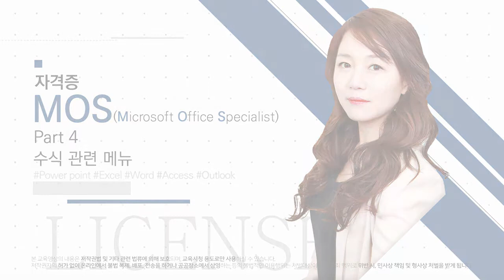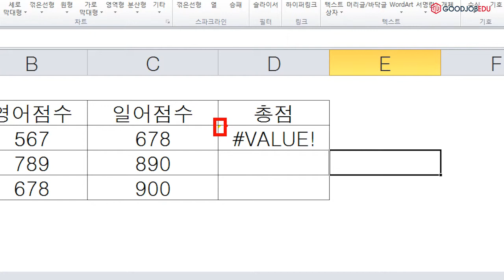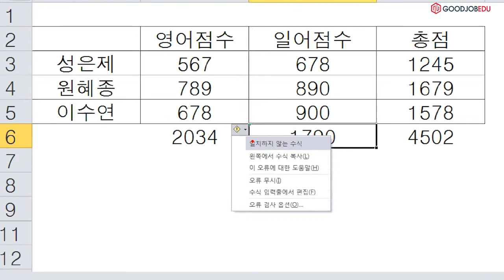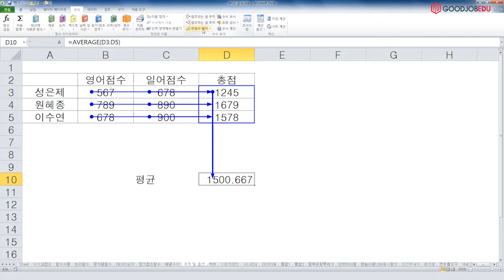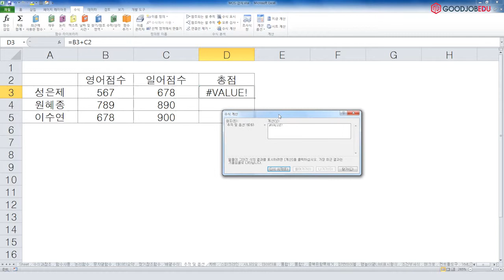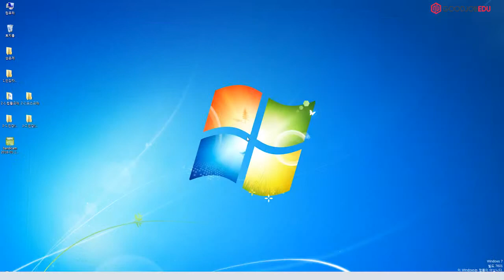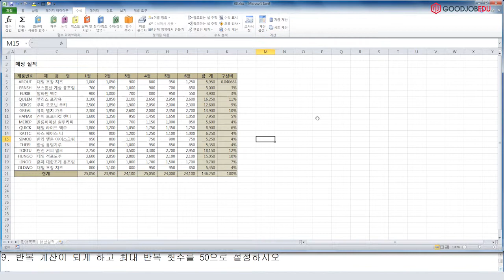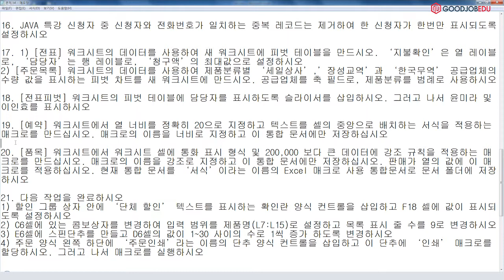[MOS2010 엑셀] 수식관련 메뉴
직장인의 필수 스킬!!
굿잡에듀의 엑셀(Excel) 무료강의를 통해
회사생활의 부족한 2%를 채워보세요!
더 많고 다양한 강의는 에서